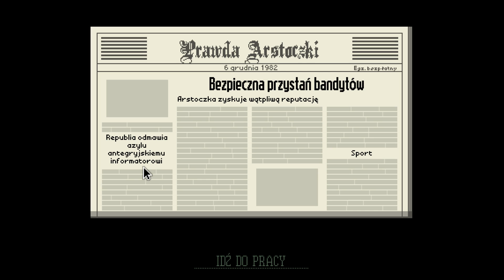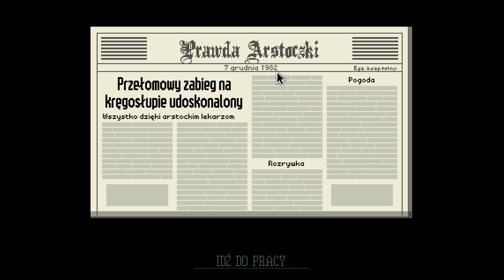Czy nikt się dziś nie wysadzi? - Zagrajmy w Papers Please #07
Oby!
Wbijaj na grupę:
Mój snap: ryfcioo (mało wrzucam)